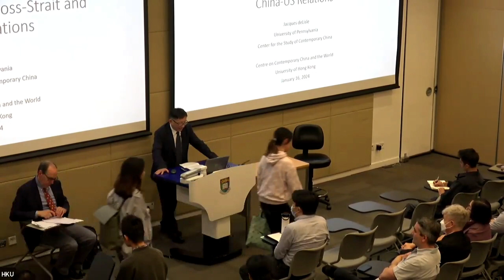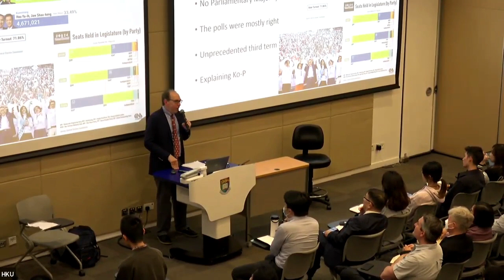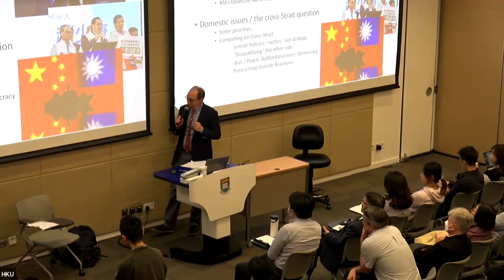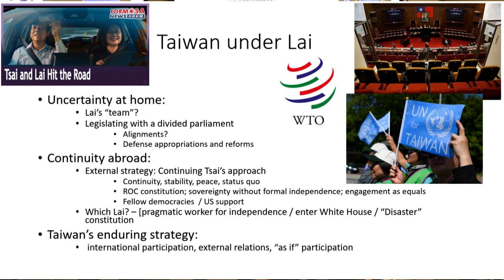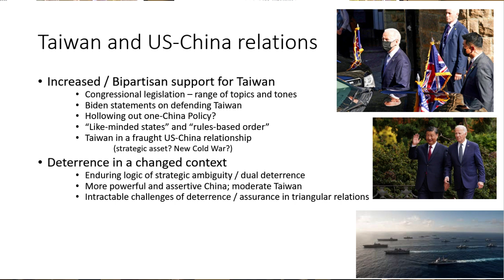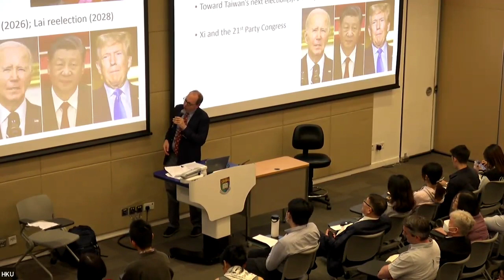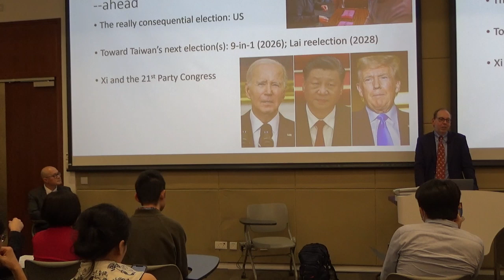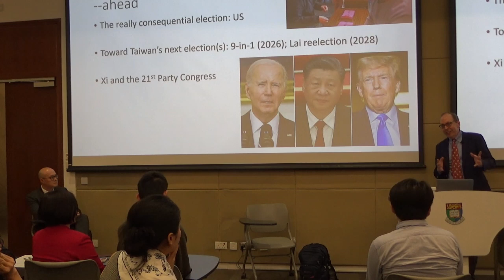Assessing Taiwan's 2024 Elections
With its 2024 elections on the horizon, Taiwan faced a critical juncture amidst heightened tensions with Beijing and Washington, exacerbated by escalating military confrontations and the upcoming 2024 U.S. presidential election. Divisions within Taiwan's major parties over engagement strategies with Beijing and reliance on U.S. ties underscore the profound implications for Taiwan, cross-Strait relations, and the broader China-U.S. dynamic. To assess Taiwan’s 2024 elections, Professor Jacques deLisle joined this event, moderated by Professor Liu Sida.

Professor Jacques deLisle is a Stephen A. Cozen Professor of Law & Professor of Political Science; Director, Center for the Study of Contemporary China, at University of Pennsylvania, where he focuses on contemporary Chinese law and politics.

Professor Liu Sida is a Professor of Law and Sociology & Director of the Centre for Comparative and Public Law, Faculty of Law, at the University of Hong Kong, where he focuses on sociology of law, organizations and professions, sociological theory, political sociology, criminal justice and human rights, and globalization.

About CCCW: The Centre on Contemporary China and the World (CCCW) at the University of Hong Kong (HKU) aims to become a global hub focused on studying the governance of China and the world. CCCW brings together researchers from around the world to serve as a bridge for mutual understanding in global governance.

» Learn more about CCCW at cccw.hku.hk